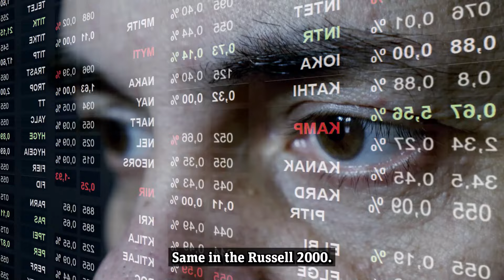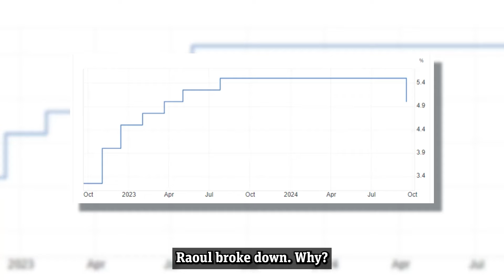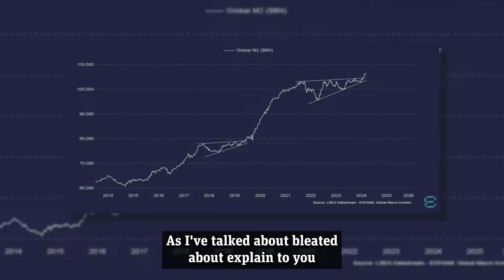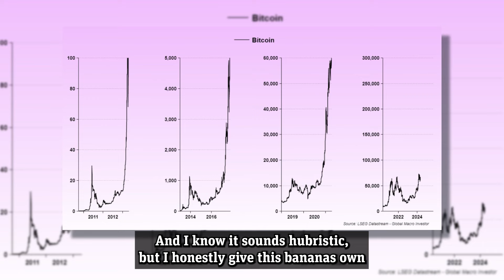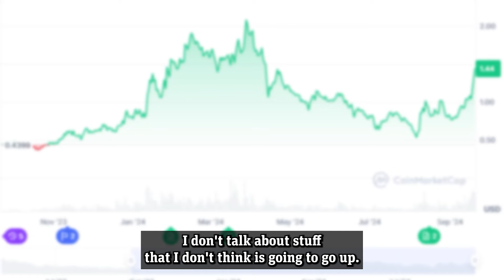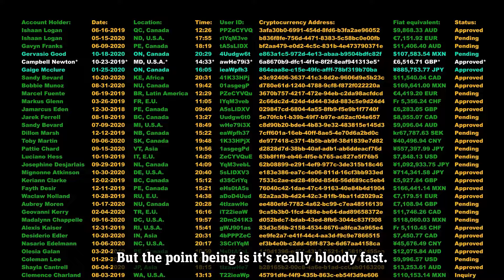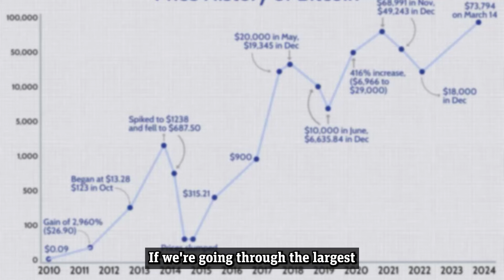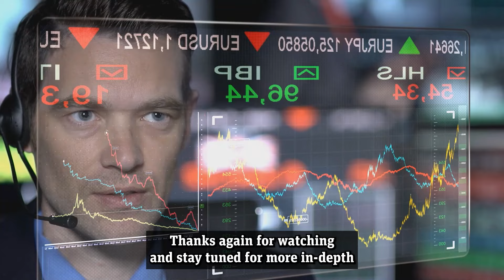"You Only Have 2 Weeks Left! Banana Zone Is HERE! Why Crypto Is About To Explode " - Raoul Pal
The wait is finally over. Interest rates have been cut. Liquidity is about to pour back into the system. The ‘Banana Zone’ has now begun.

That’s the latest message out from macroeconomic expert Raoul Pal.

In his latest update to investors, Raoul broke down why the first interest rate cut we have seen in 4 years, is going to have a huge effect on asset prices, but particularly crypto.

When interest rates are cut & more money enters the economy, assets further out on the risk curve outperform. This means Bitcoin, Ethereum, Solana and the rest of the crypto market.

In this video, Raoul breaks down with various charts & thousands of hours of research, why he believes the crypto Banana Zone, a period characterized by parabolic price moves upwards,  is about to begin any day.

"When Should You SELL Your Crypto In 2024 and 2025?"  Raoul Pal on Exit Strategy & Crypto Prediction, Bitcoin & Ethereum, Solana

This Is Exactly When You Want To Start Selling - Raoul Pal Reveals 2024 Crypto Exit Strategy

"Crypto Is About To EXPLODE! Why Ethereum & Solana Will Outperform MASSIVELY" - Raoul Pal Update